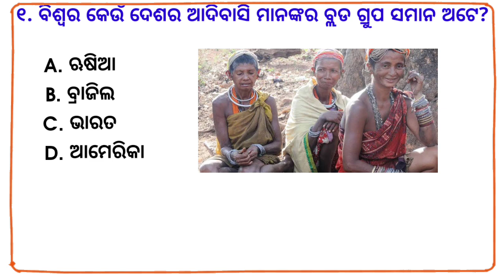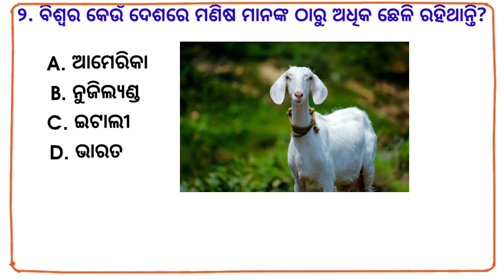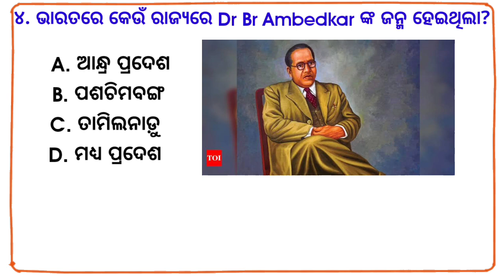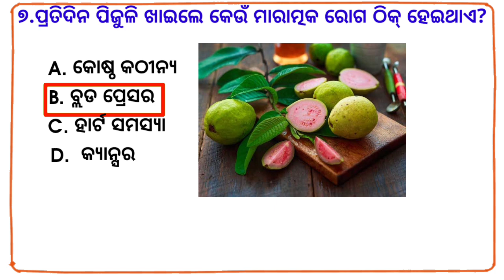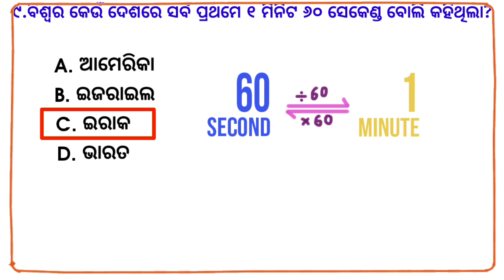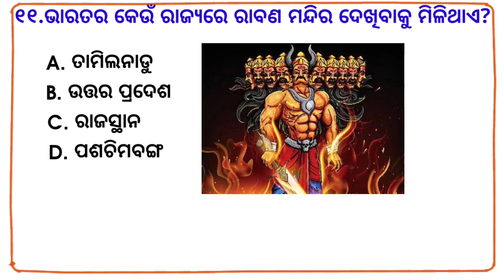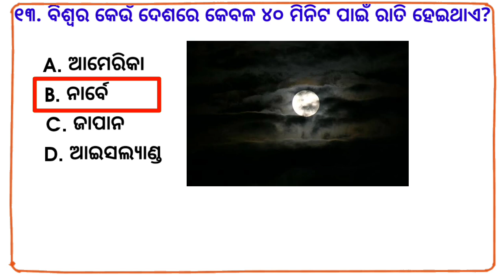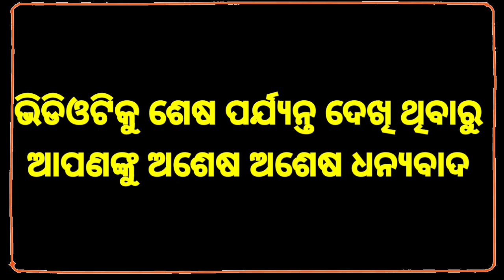odia gk | odia top 10 gk | genaral knowledge questions odia | odia gk questions and answers 2023